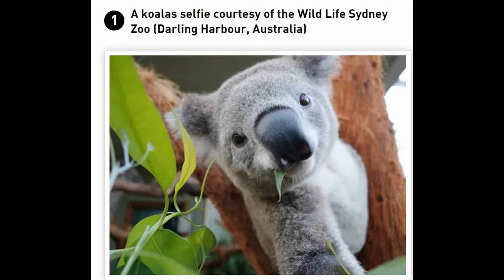10 Amazing Animal Selfies - Top 10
1.A koalas selfie courtesy of the Wild Life Sydney Zoo (Darling Harbour, Australia)
2.A curious chimp duo's adorable prize-winning selfie (Sierra Leone)
3.A mountain lion in the Santa Monica mountains checks out the camera (California)
4.A grey langur is startled by a camera trap (India)
5.A penguin gets up close and personal with a Go-Pro camera (Antarctica)
6.An Ogilby's Duiker takes an interest in the camera (Cameroon)
7.A real life Dr. Doolittle makes hearts explode with his animal selfies
8.A tiger strikes a cool pose in Bandhavgarh National Park (India)
9.The crested black macaque's selfie that was at the center of a legal battle (Indonesia)
10.Manny the cat takes better selfies than most humans (US)